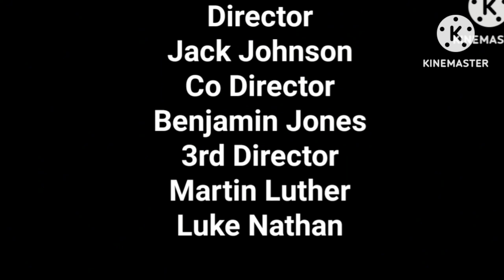Sam And Seb Season 3 Episode 3 Coupon Card